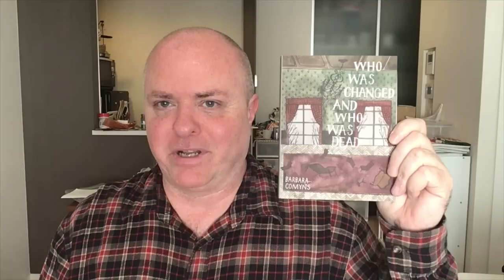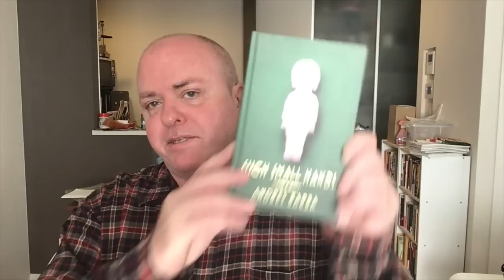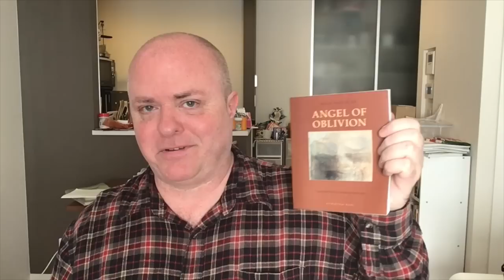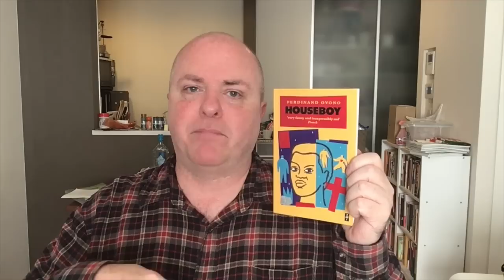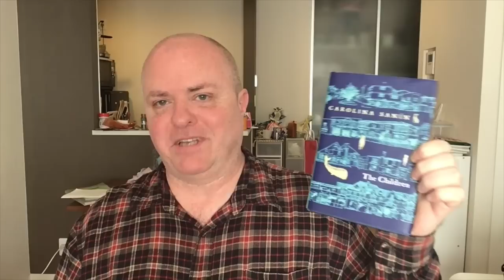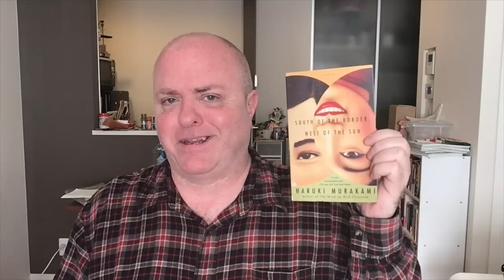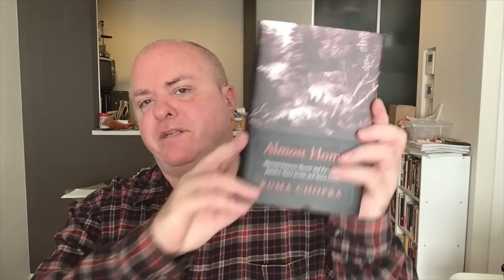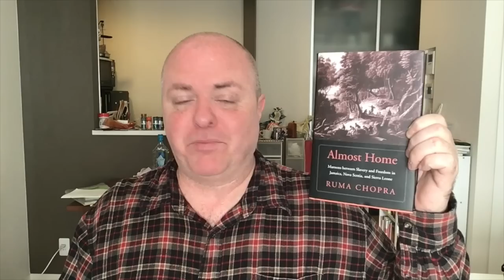Friday Reads: By Turns Put Off, Beguiled, Infuriated, Aroused, Etc.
My Read Yo’ Shelves vee-log with the rant about The Children by Carolina Sanin (among other rant topics)

Steve Donoghue’s version of the Poetry Newbie tag, in which he floors me with a poem by Countee Cullen

South of the Border, West of the Sun - Haruki Murakami (Philip Gabriel, trans.)

Slave Old Man - Patrick Chamoiseau (Linda Coverdale, trans.)

Almost Home: Maroons between Slavery and Freedom in Jamaica, Nova Scotia, and Sierra Leone - Ruma Chopra: